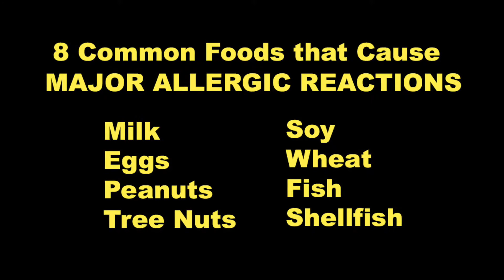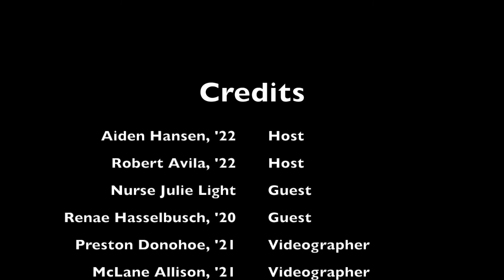Allergy Awareness Video